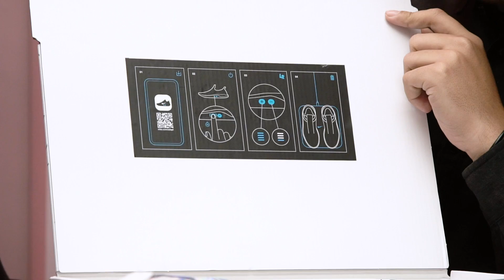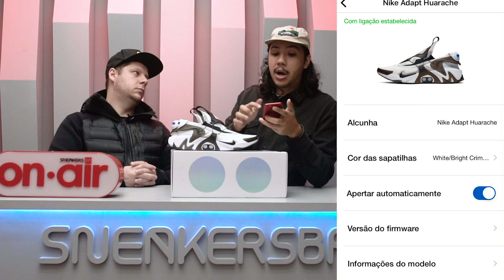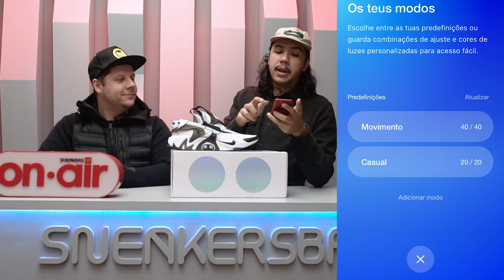SBROnAIR Vol. 160 - Unboxing Nike Adapt Huarache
A tecnologia de auto-ajuste da Nike volta à cena, agora em um modelo que leva sobrenome Huarache e que adiciona generosas doses de conforto aos calçados que devem escrever o futuro da indústria esportiva.